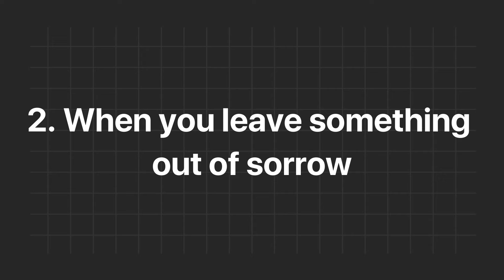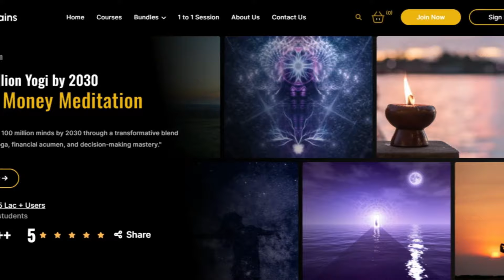सुब कुछ छोड़ने का मन कर रहा है ? How to be a non quitter ?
🖱️ Online Course.

Edited by- Shubham